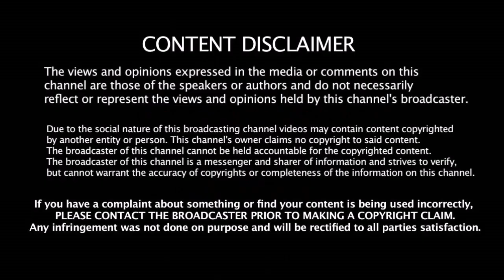ரஷீத் செய்த செயல் நெகிழ்ந்து போன கிரிக்கெட் ரசிகர்கள் | Rashid Khan - Man Of the Match Award